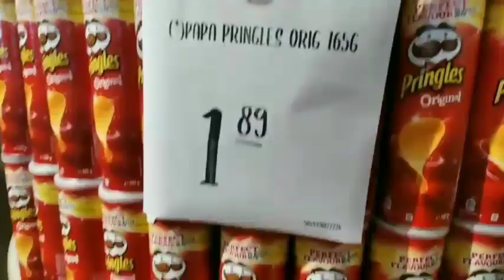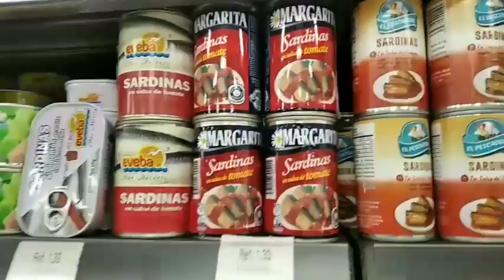RECORRIENDO SUPERMERCADOS RAPIDÍN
Hoola, gracias tomarte 5 y algo de minutos  para ver mi video y gracias por sumarte a mi canal, estoy muy EMOCIONADA por esta nueva etapa. Hago todo lo posible para crear buenos contenidos para que lo puedan disfrutar.

- 🤔: ¿Qué te pareció el vídeo?